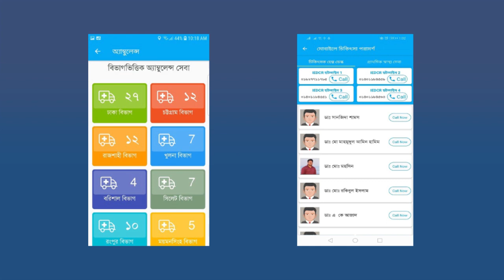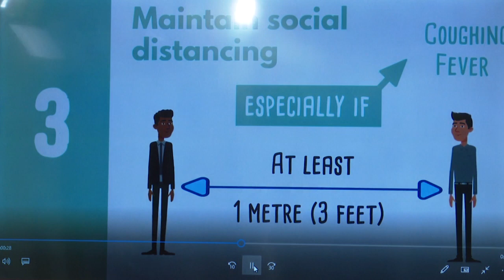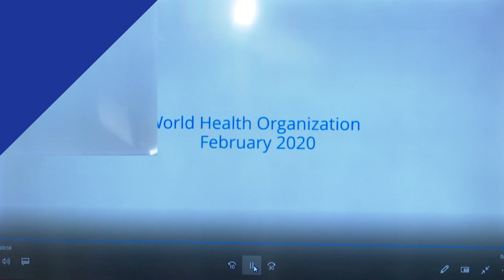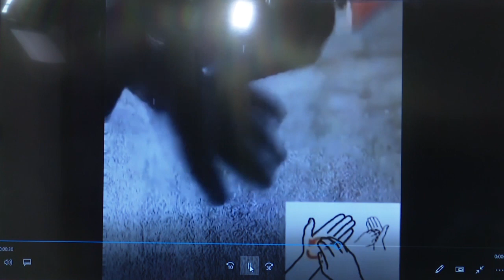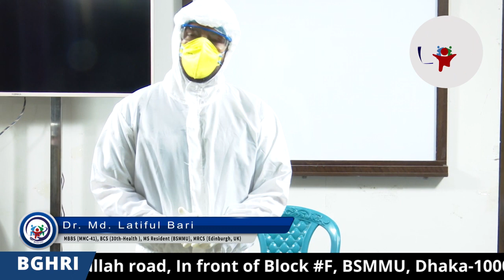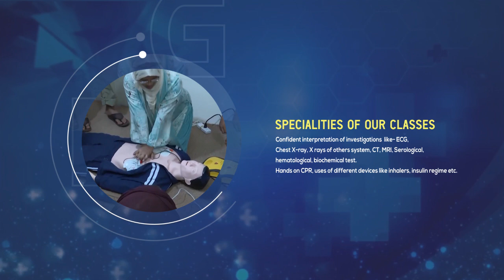Part 1: Protecting ourselves and our families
করোনা মহামারীতে আপনারা জানেন সচেতনতা এবং সামাজিক দূরত্বই পারে আমাদের এই ভাইরাস থেকে মুক্ত রাখতে। সেই লক্ষ্যকে সামনে রেখেই মাস্টার ফিজিশিয়ান কোর্স অন জিপি(MCGP) স্বাস্থ্য কর্মীদের স্বাস্থ্য সুরক্ষার জন্য কি কি প্রয়োজনীয় দিক নির্দেশনা মেনে চলবে তার কয়েকটি ভিডিও তৈরি করেছে।

ভিডিওগুলি উৎসর্গ করা হচ্ছে সেই সকল করোনা যোদ্ধাদের জন্য যারা ইতিমধ্যেই শহীদ হয়েছেন।